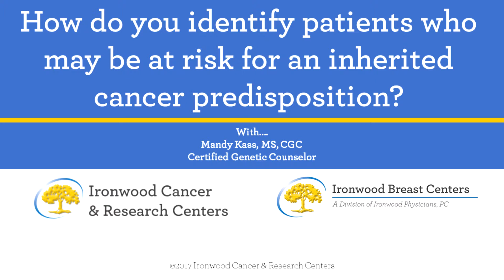Introduction to Genetic Counseling | Mandy Kass